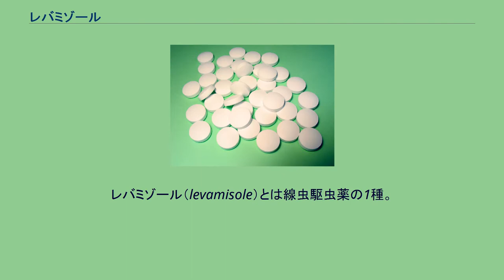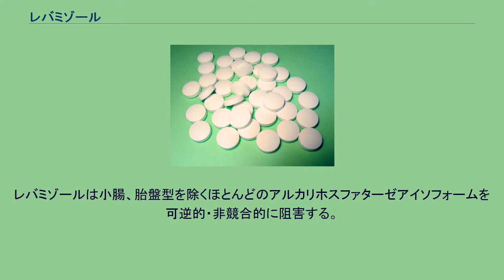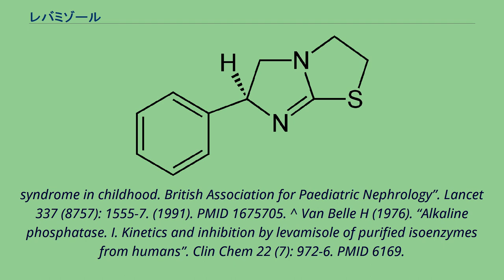レバミゾール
レバミゾール（levamisole）とは線虫駆虫薬の1種。
線虫の体内におけるフマル酸の還元およびコハク酸の酸化を遮断することにより炭水化物代謝を抑制し、駆虫効果を発揮する。
ベルギーの製薬会社であるJanssen Pharmaceutica社により1966年に発見された。
レバミゾールは主に動物の駆虫薬として使用される。
経口投与された場合、代謝は肝臓で行われる。
駆虫以外の効果として、ある種の刺激に対して免疫誘導効果を示すことが報告されている。
抗癌剤 であるフルオロウラシルとレバミゾールを併用することで、大腸癌治療への効果が検討されたが、臨床試験では良好な成績を得られなかった。
また、インフルエンザに対しインターフェロン誘導剤として効果があるという報告も成されている。
ステロイド依存性小児特発性ネフローゼ症候群の治療に用いられることもある。
2014年現在、日本で市販されているのは動物用医薬品のみで、薬価収載されていない（海外では市販されている）。
レバミゾールは小腸、胎盤型を除くほとんどのアルカリホスファターゼアイソフォームを可逆的・非競合的に阻害する。
このため、in situ ハイブリダイゼーションやウェスタンブロッティングなどを用いたシグナル検出において、余分なアルカリホスファターゼ活性を減らすための抑制剤として使用される。
^ Grishchenko SV, Lavrukhina LA, Ketiladze ES, Krylov VF, Ershov FI (1984). “Results of combined therapy using levamisole for patients with influenza complicated by pneumonia” (Russian). Vopr Virusol 29 (2): 175-9. PMID 6203228. ^ “Levamisole for corticosteroid-dependent nephrotic
syndrome in childhood. British Association for Paediatric Nephrology”. Lancet 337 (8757): 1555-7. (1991). PMID 1675705. ^ Van Belle H (1976). “Alkaline phosphatase. I. Kinetics and inhibition by levamisole of purified isoenzymes from humans”. Clin Chem 22 (7): 972-6. PMID 6169.